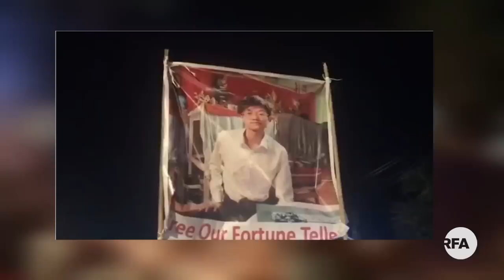ဖမ်းဆီးခံ လူငယ်ဗေဒင်ဆရာကို ပြန်လွှတ်ပေးဖို့ ထိုင်သပိတ်ဖွင့်တောင်းဆိုနေ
■ ဖမ်းဆီးခံထားရတဲ့ လူငယ်ဗေဒင်ဆရာ ဟိန်းမင်းအောင်(လင်းညှို့တာရာ)ကို ပြန်လွှတ်ပေးဖို့ ရန်ကုန် တောင်ဥက္ကလာပမြို့နယ် ရဲစခန်းရှေ့မှာ ရပ်ကွက်နေပြည်သူတွေ ဒီကနေ့ ညပိုင်းကစပြီး ထိုင်သပိတ်ဖွင့်တောင်းဆိုနေကြတာဖြစ်ပါတယ်။

စစ်အာဏာရှင်ပြုတ်ကျရေး ယတြာအစီအမံတရပ်ကို လူမှုကွန်ရက် Facebook မှာ ဝေမျှခဲ့တာကြောင့် လူငယ်ဗေဒင်ဆရာ ဟိန်းမင်းအောင်ကို မနေ့က ညအချိန်မတော်မှာ ရဲတပ်ဖွဲ့က  ခြံတံခါးရိုက်ဖွင့်ပြီး အတင်းအဓ္ဓမ ဖမ်းဆီးသွားတာပါ။

ဒီလုပ်ကို မကျေနပ်တဲ့ ရပ်ကွက်နေပြည်သူတွေဟာ စစ်အာဏာဆန့်ကျင်ရေး သံပုံးတီးလှုပ်ရှားမှုတွေ ပြုလုပ်ပြီး ဖမ်းဆီးထားတဲ့ ဗေဒင်ဆရာကို ချက်ချင်းပြန်လွှတ်ပေးဖို့ ရုံးစခန်းရှေ့မှာ စုရုံးဆန္ဒပြ တောင်းဆိုနေကြပါတာပါ။

ဖမ္းဆီးခံ လူငယ္ေဗဒင္ဆရာကို ျပန္လြွတ္ေပးဖို႔ ထိုင္သပိတ္ဖြင့္ေတာင္းဆိုေန
■ ဖမ္းဆီးခံထားရတဲ့ လူငယ္ေဗဒင္ဆရာ ဟိန္းမင္းေအာင္(လင္းညႇိဳ႕တာရာ)ကို ျပန္လြွတ္ေပးဖို႔ ရန္ကုန္ ေတာင္ဥကၠလာပၿမိဳ႕နယ္ ရဲစခန္းေရွ႕မွာ ရပ္ကြက္ေနျပည္သူေတြ ဒီကေန႔ ညပိုင္းကစၿပီး ထိုင္သပိတ္ဖြင့္ေတာင္းဆိုေနၾကတာျဖစ္ပါတယ္။

စစ္အာဏာရွင္ျပဳတ္က်ေရး ယၾတာအစီအမံတရပ္ကို လူမႈကြန္ရက္ Facebook မွာ ေဝမွ်ခဲ့တာေၾကာင့္ လူငယ္ေဗဒင္ဆရာ ဟိန္းမင္းေအာင္ကို မေန႔က ညအခ်ိန္မေတာ္မွာ ရဲတပ္ဖြဲ႕က  ၿခံတံခါး႐ိုက္ဖြင့္ၿပီး အတင္းအဓၶမ ဖမ္းဆီးသြားတာပါ။

ဒီလုပ္ကို မေက်နပ္တဲ့ ရပ္ကြက္ေနျပည္သူေတြဟာ စစ္အာဏာဆန႔္က်င္ေရး သံပုံးတီးလႈပ္ရွားမႈေတြ ျပဳလုပ္ၿပီး ဖမ္းဆီးထားတဲ့ ေဗဒင္ဆရာကို ခ်က္ခ်င္းျပန္လႊတ္ေပးဖို႔ ရံုးစခန္းေရွ႕မွာ စုရံုးဆႏၵျပ ေတာင္းဆိုေနၾကပါတာပါ။
လွတ်လပ်တဲ့အာရှအသံ
မြန်မာသတင်းနဲ့ဗီဒီယိုတွေ ကြည့်နိုင်ဖို့